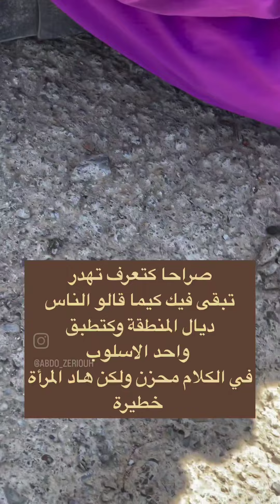Dit is die vrouw waar ik gisteren over waarschuwde weg van Sahilie richting Wadlouh El Hoceima